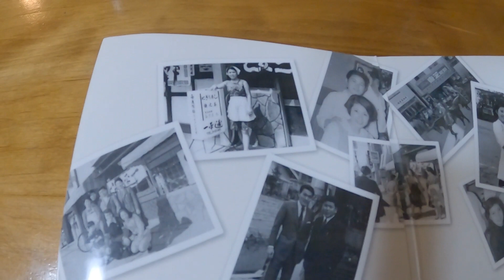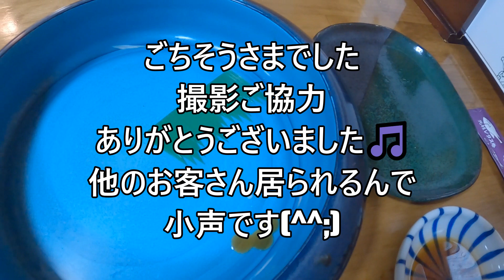【 九州 宮崎県 宮崎市 】 元祖レタス巻のお店 一平寿し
お店様承認撮影
当初お断りな感じをなんとか撮影できました
宮崎県宮崎市の
元祖レタス巻のお店一平寿しさんへ
初訪問です日頃からレタス巻き大好きなんで
ネットで検索してみると宮崎市が発祥のお店と
書いてありましたので行ってみましたよ
レタスのシャキシャキ感がたまらんとです